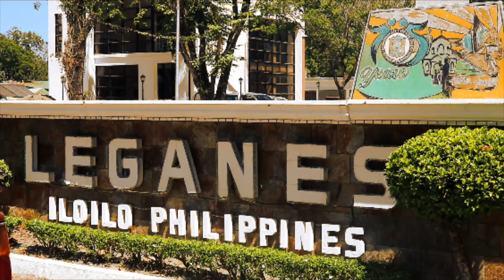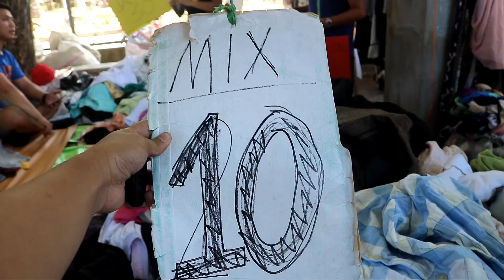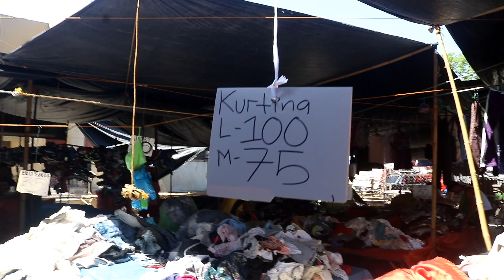LEGANES UKAY-UKAY @ILOILO CITY [VLOG #74]